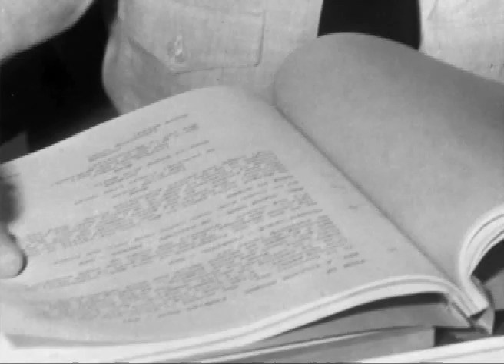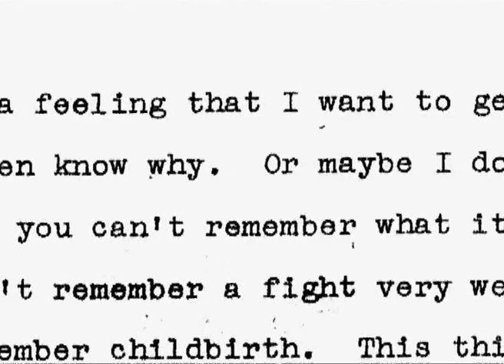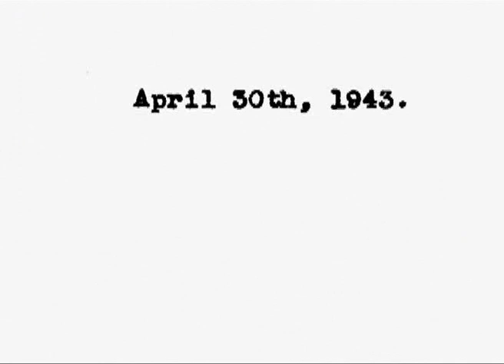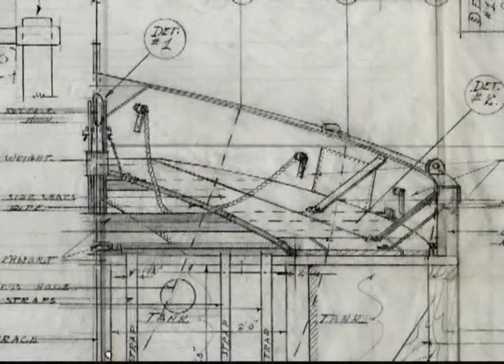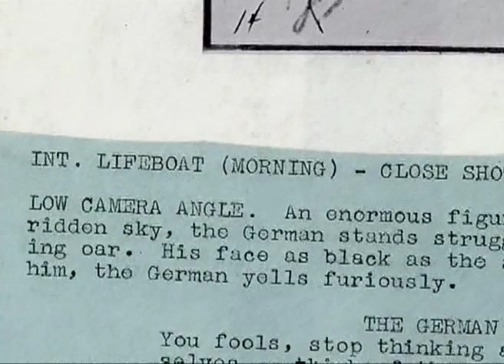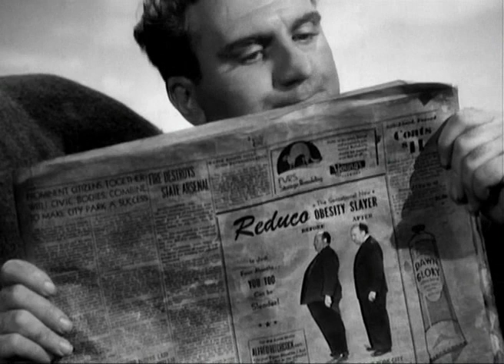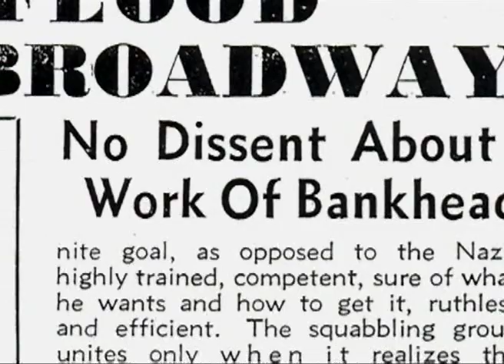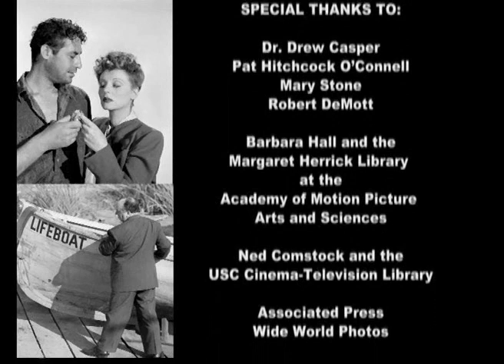Alfred Hitchcock Lifeboat Extras